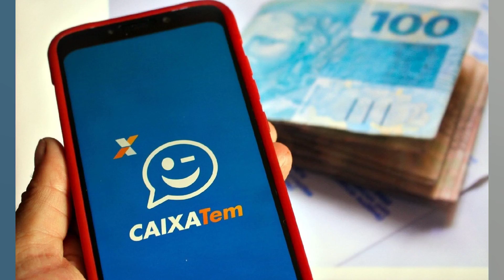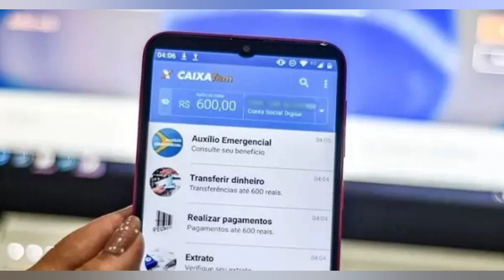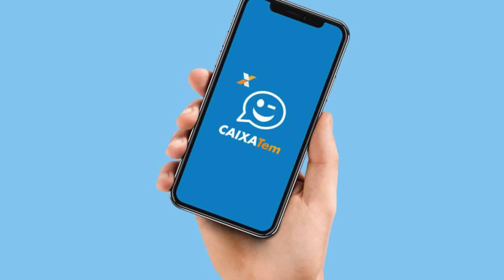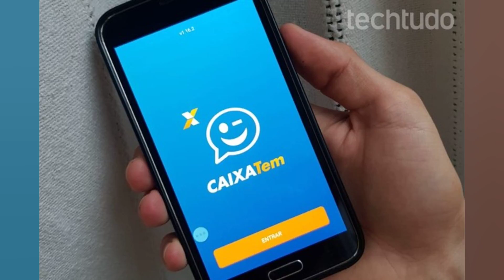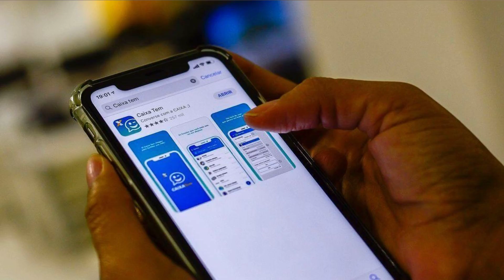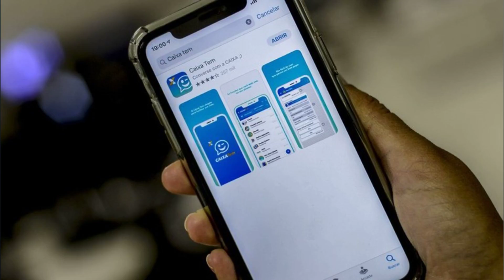CAIXA TEM: VEJA QUEM PODE RECEBER ATÉ R$ 3 MIL VIA APLICATIVO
Pessoas que empreendem ou desejam empreender. assim como Microempreendedores Individuais (MEIs). podem solicitar o novo microcrédito da Caixa Econômica Federal. Segundo o presidente da instituição. Pedro Guimarães. o serviço deve contemplar mais de 40 milhões de pessoas. No entanto. é importante salientar que as condições para ambos os grupos são diferentes. Confira mais a seguir. Solicitação do serviço Para pessoas que empreendem ou desejam empreender: o empréstimo deve ser solicitado por meio do aplicativo Caixa Tem; Para Microempreendedores Individuais (MEIs): obrigatoriamente. os pequenos empreendedores devem comparecer nas agências da Caixa para solicitar o crédito. Contudo. segundo Guimarães. a instituição já está trabalhando para possibilitar a contratação do microcrédito por MEIs pelo Caixa Tem. Taxa de Juros Para pessoas que empreendem ou desejam empreender: a taxa de juros parte de 1.95%; Para Microempreendedores Individuais (MEIs): a taxa de juros é um pouco maior. a partir de 1.99%. Valor para contratação Para pessoas que empreendem ou desejam empreender: será possível contratar um valor de R$ 300 a R$ 1 mil; Para Microempreendedores Individuais (MEIs): está disponível para solicitação uma quantia que varia de R$ 1.500 a R$ 3.000. Parcelamento Ambos os grupos poderão parcelar a sua dívida em até 24 vezes. ou seja. dois anos. Pessoas com o nome sujo podem contratar o microcrédito? Um dos objetivos do novo serviço é justamente favorecer as pessoas que estão negativadas (nome sujo) a ter acesso a um empréstimo. considerando que pelos procedimentos comuns oferecidos no mercado a liberação seria improvável. Além disso. o novo serviço também ajudará os trabalhadores informais a se formalizarem. Quando o dinheiro pode ser sacado? Conforme informado. o saque de até R$ 1 mil do FGTS estará liberado a partir do dia 20 de abril (para nascidos em janeiro). Segundo o calendário. os saques continuarão sendo liberados até 15 de junho (para nascidos em dezembro). Todos os grupos poderão sacar até dezembro. de acordo com informações do Governo Federal. Veja o cronograma: Nascidos em janeiro: 20 de abril Nascidos em fevereiro: 30 de abril Nascidos em março: 04 de maio Nascidos em abril: 11 de maio Nascidos em maio: 14 de maio Nascidos em junho: 18 de maio Nascidos em julho: 21 de maio Nascidos em agosto: 25 de maio Nascidos em setembro: 28 de maio Nascidos em outubro: 1º de junho Nascidos em novembro: 08 de junho Nascidos em dezembro: 15 de junho É importante lembrar que os trabalhadores não são obrigados a realizar o saque do FGTS. mas caso não queiram aproveitar a oportunidade. só poderão realizar o saque em situações específicas previstas em Lei. Sobre o FGTS Todo trabalhador formal. ou seja. com carteira assinada tem direito de recorrer ao FGTS (Fundo de Garantia do Tempo de Serviço). O fundo foi criado justamente para proteger o assalariado de uma possível demissão sem justa causa. porém também pode ser sacado em outras ocasiões. O FGTS é vinculado a cada conta criada por meio de um novo contrato de trabalho. Dessa maneira. o proletário pode ter mais de uma conta de FGTS em seu nome. dependendo de quantos trabalhos formais diferentes já tenha exercido durante a vida. São vários os outros fatores que habilitam o resgate do fundo de garantia. Além da perda do emprego sem uma justa causa. esses fatores podem ser também no caso de: Rescisão por acordo entre empregador e empregado; Para compra da casa própria; Para complementar pagamento de imóvel comprado através de consórcio; Para complementar pagamento de imóvel financiado (pelo SFH – Sistema Financeiro de Habitação); Rescisão por término de contrato por prazo determinado; Por fechamento da empresa: vale em caso de extinção parcial ou total da empresa ou estabelecimento; Rescisão por culpa recíproca (empregador e empregado) ou por força maior (se a empresa é atingida por um...